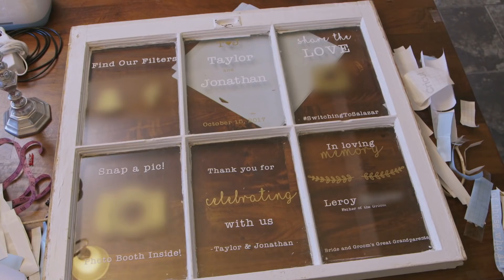NightmareBride | Bridezillas | WE tv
Social media bridezilla, Taylor, is ready to launch her social status with a viral wedding.

Every bride dreams of her wedding day — but Bridezillas are willing to do whatever it takes to get it, no matter the consequences!